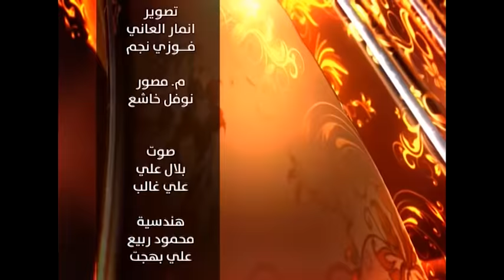توارد - الشاعر محمد رحيمه الطائي ح 5